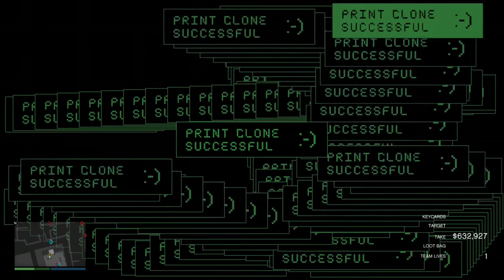nd1983 playing Grand Theft Auto V on Xbox One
Uploaded by: nd1983